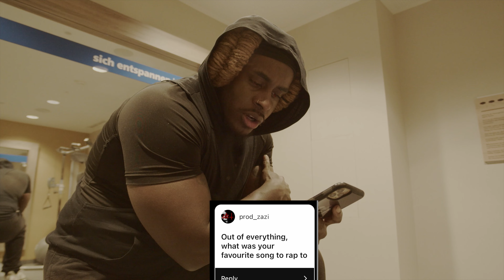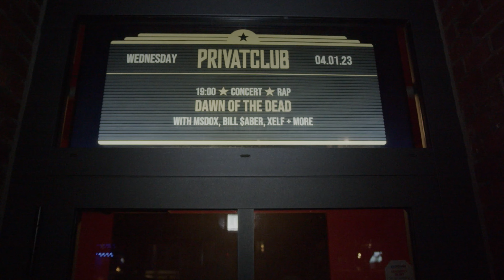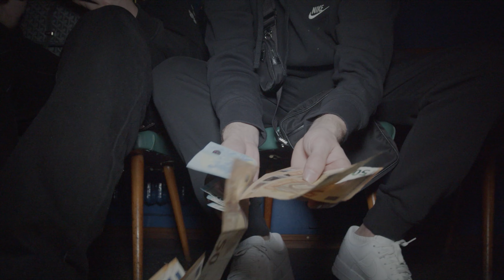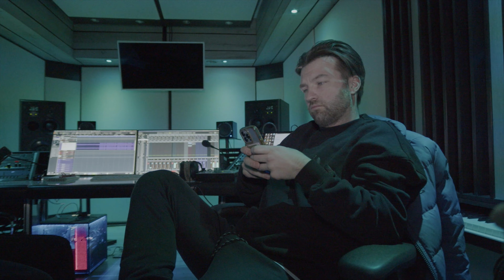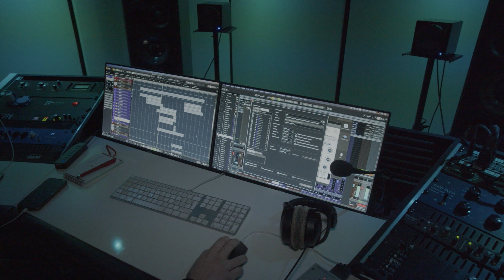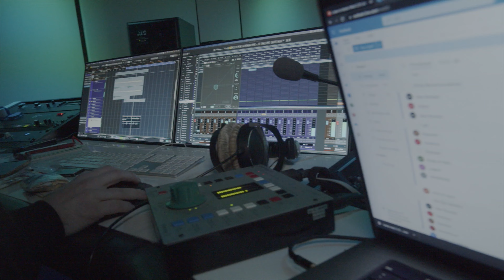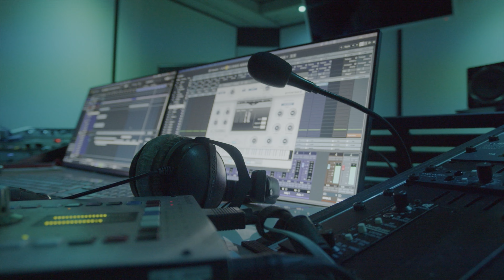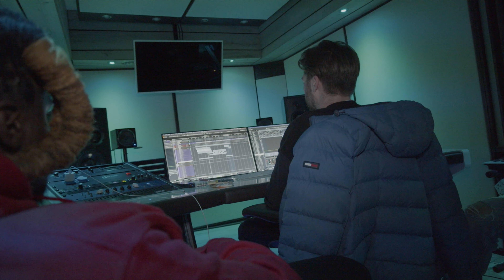$aberVlog, Berlin Germany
Bill $aber European tour